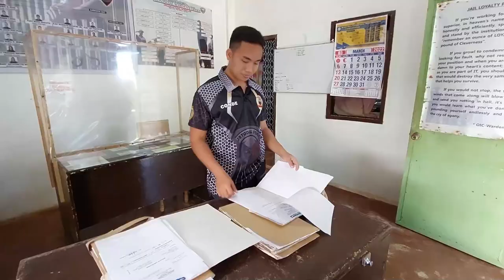Monthly Jail Inspection at Baganga Sub-Provincial Jail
Monthly Jail Inspection at Baganga Sub-Provincial Jail, led by Provincial Warden Apollo A. Conde.